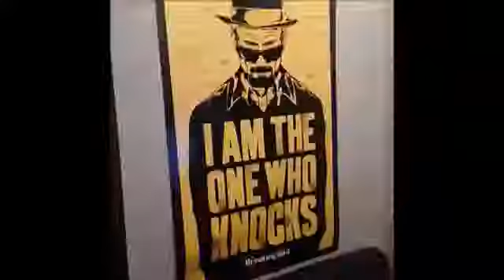RYEANGLE VINE COMPILATION #3